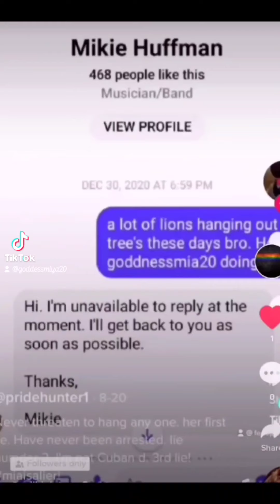Mikie Huffaman you have some explaining to do! Gross!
I am so glad you got exposed and I don't have anything to do with you!!! Gross!